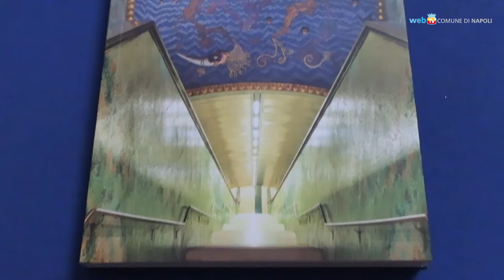Il ministro Sangiuliano a Napoli presenta la guida della Campania di Repubblica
Presentata a Palazzo san Giacomo la guida «Campania - I musei e i luoghi dell’Arte», curata dal quotidiano La Repubblica, con la prefazione del ministro della cultura Gennaro Sangiuliano. Il volume percorre i tesori artistici e monumentali del territorio campano ed include un repertorio di suggerimenti per mangiar bene nelle cinque province della regione.